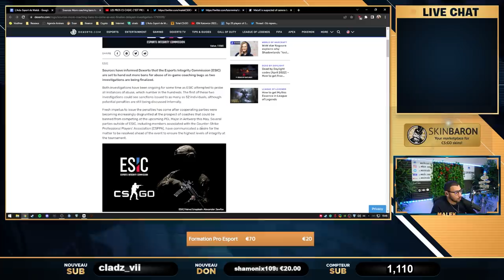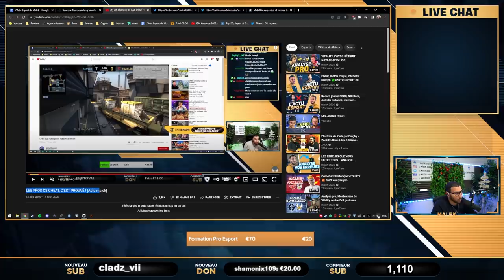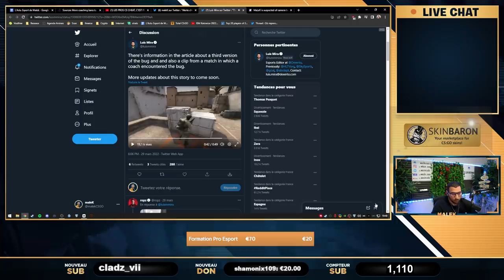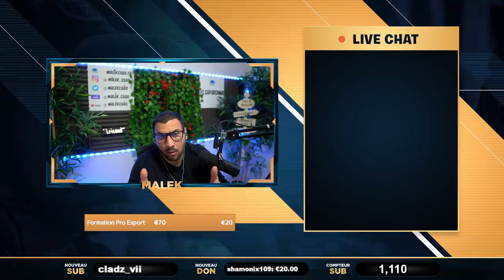maLeK est suspecté de CHEAT, une enquête est ouverte !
encore une histoire de cheat sur la scène pro csgo, maLeK coach Français est sous enquête.